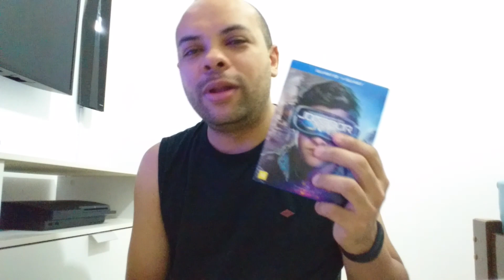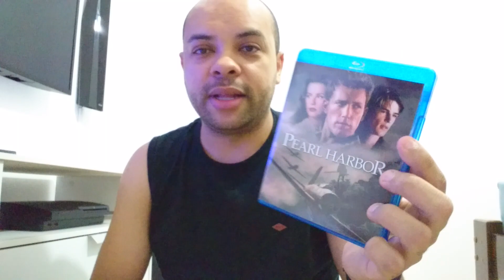TOP 5 FILMES PARA TESTAR SEU HOME THEATER! 🔊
Fala galera, passando aqui pra indicar 5 filmes incríveis para testar o seu sistema 5.1 surround e ter o máximo da experiência Dolby ou DTS.